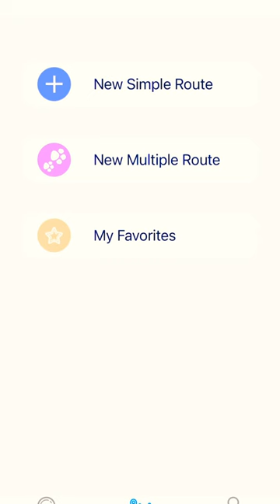Spoof gps location on iPhone iso 16.3 using Bullfrog Assistant/ VMLocation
Bullfrog assistant
Spoof location iPhone
Bullfrog iso
Fake location iPhone
How to fake life360 location iso
Change gps location iPhone
Gps spoofing iPhone
How to spoof Pokémon go iPhone
Gps spoofing iphone
Spoof iPhone location